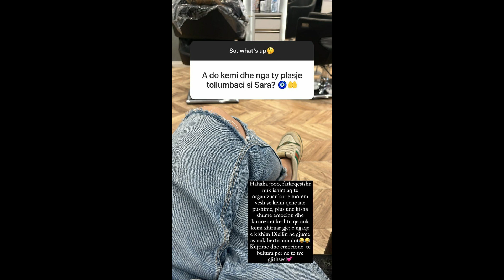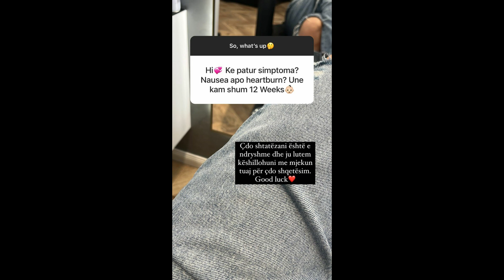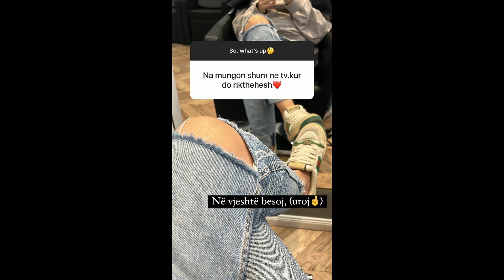Arbana Osmani tregon si zbuloi gjininë e fëmijës së tretë: Nuk bërtisnim dot!